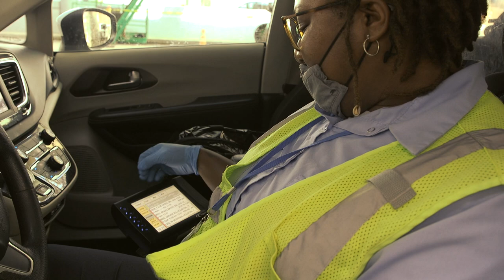'METROLift Just Makes it Easier' | Commute Solutions